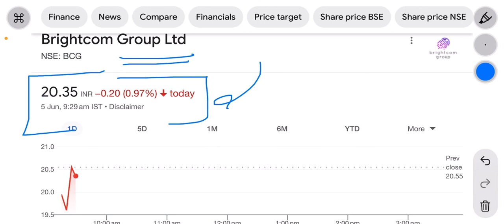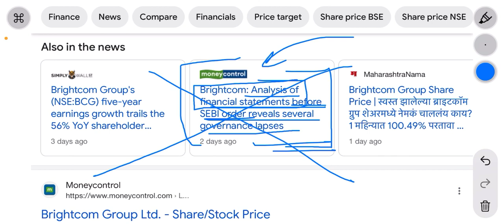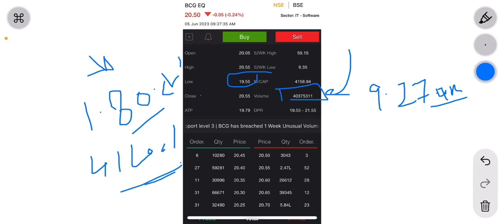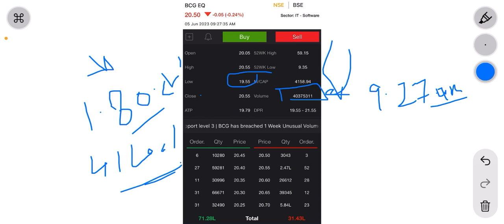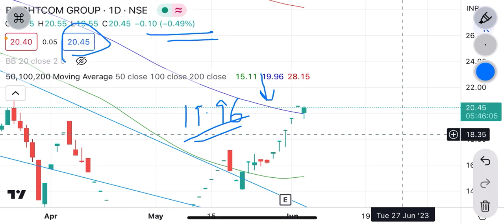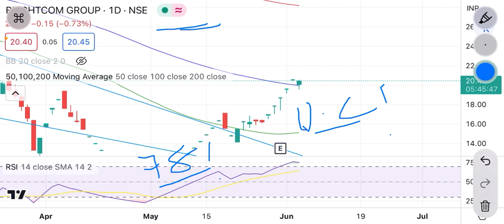Bcg share latest news | block deals हो गई । 1 करोड़ 80 लाख shares एक second में buy । bcg news